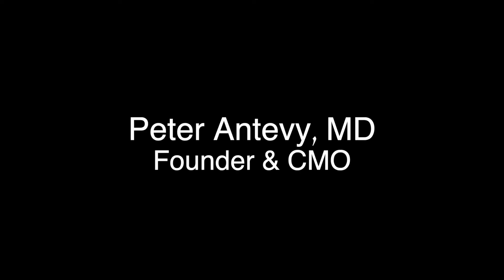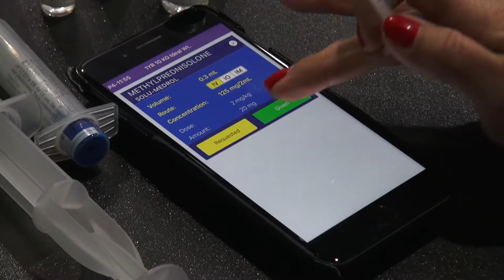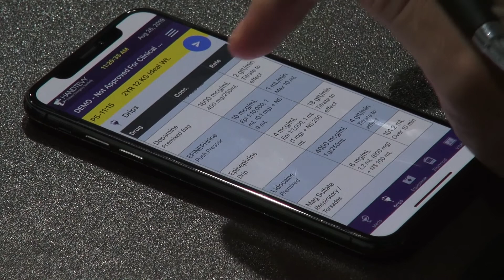Handtevy Provider Class Trailer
In this engaging series of lectures, Dr. Peter Antevy and his team walk you through the important concepts of pediatric resuscitation and change the way we think about the pediatric patient.